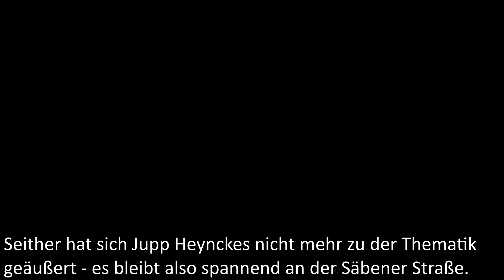FC Bayern: Wird Jupp Heynckes verlängern?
Das Tauziehen um Jupp Heynckes ist noch nicht zu Ende.